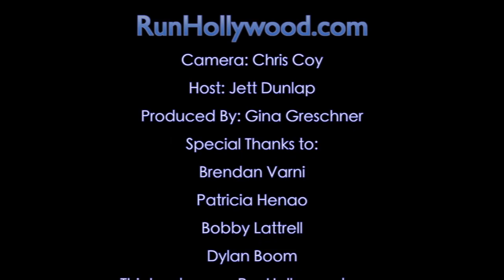Loren Weisman Interview at HMMA's with Jett Dunlap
Interview with friend of the show Loren Weisman, Music Business Consultant, Speaker & Author.
We talk to Loren about his new book
The Artists Guide to Success in the Music Business 2nd Edition.